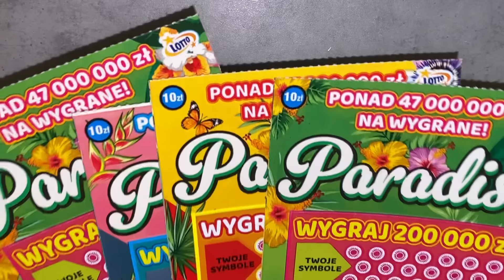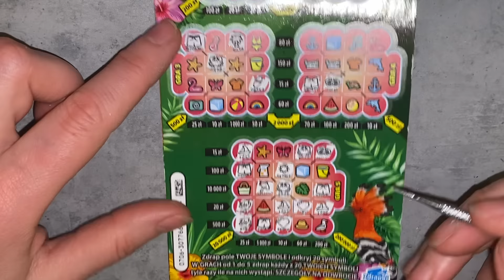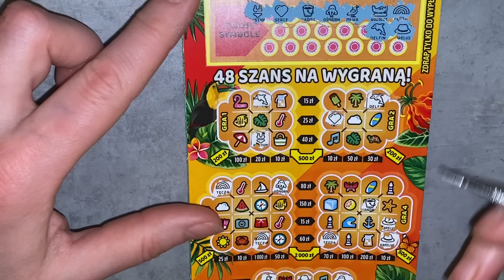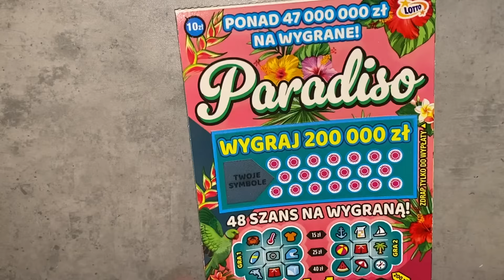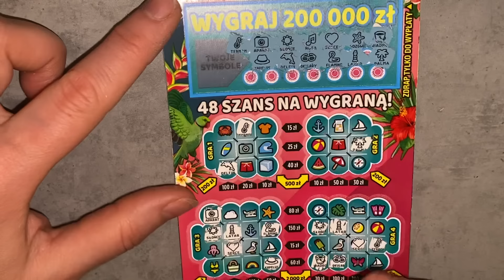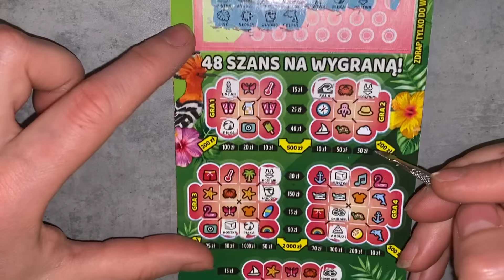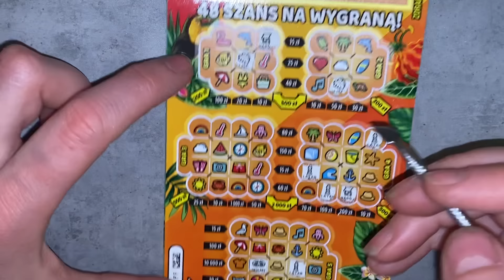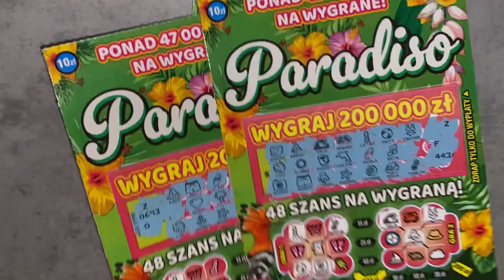ZDRAPKI LOTTO „PARADISO” Cała paczka cz.3